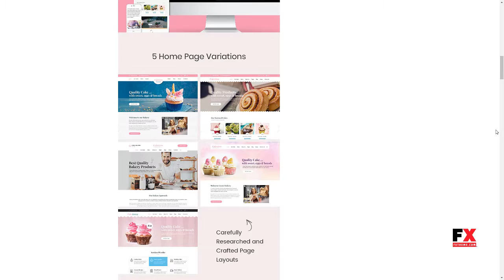Cakecious - Cake Bakery Food WordPress Theme Shel Robert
Layout Responsive

 Tags bakery, cake, cakes, chocolates, coffee, cupcake, dining, drink, food, gifts, ice-cream, pastry pizza, restaurant, sweet